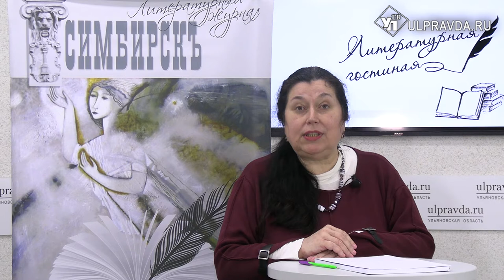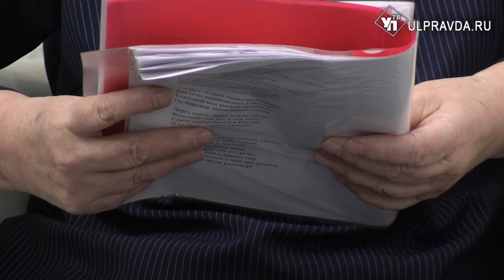Литературная гостиная. Нина Васильева: «Свет, который идёт от поэзии, обогащает душу человека»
Гость «Литературной гостиной» - писатель, биограф, краевед, педагог Нина Ивановна Васильева. Долгие годы Нина Ивановна ведёт исследовательскую работу творчества поэта и прозаика Петра Мельникова, который родом из Чердаклинского района Ульяновской области. В передаче она рассказала о неизвестных фактах биографии Петра Трофимовича и процитировала его стихотворения. Кроме того, Нина Ивановна является автором статей и очерков о других писателях и поэтах Ульяновской области.